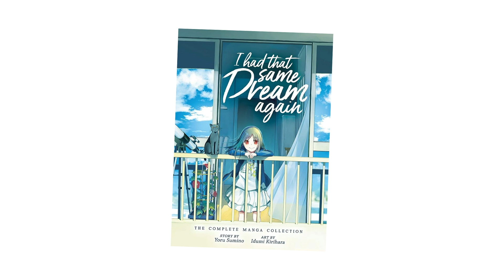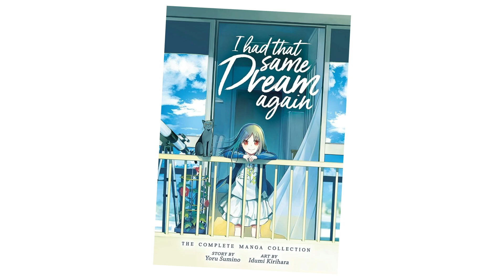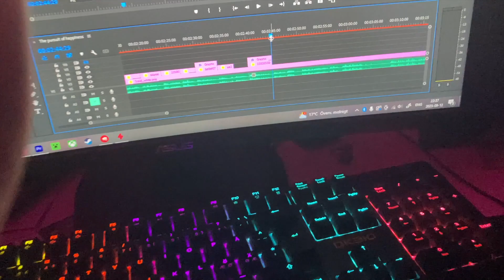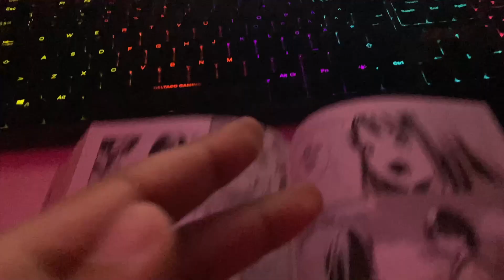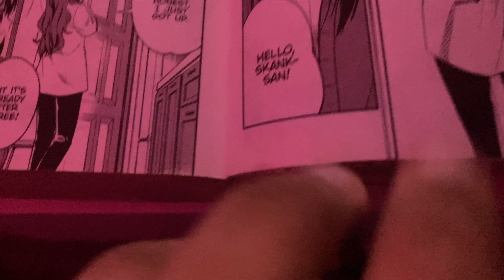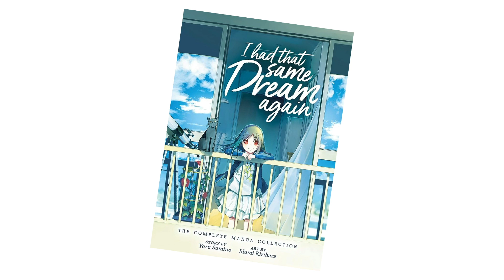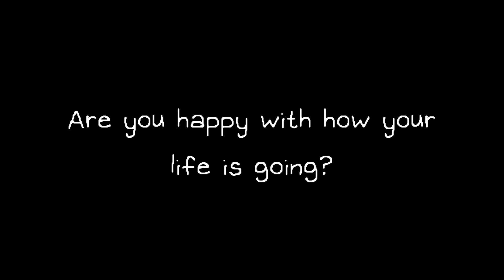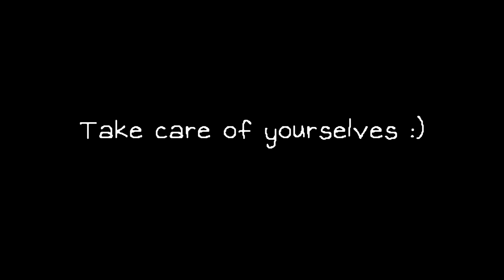I had that same dream again.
Yes I'm so big of a loser that me finding an anime i've never heard about is such big news I need to make a whole video about it.

~music used~
Studiopolis Act 1 - Sonic Mania
Mimemis - Bomberman Hero
I still love you - Doki Doki Literature Club
Rest - Umineko
Steady Pace - Umineko

~Socials~